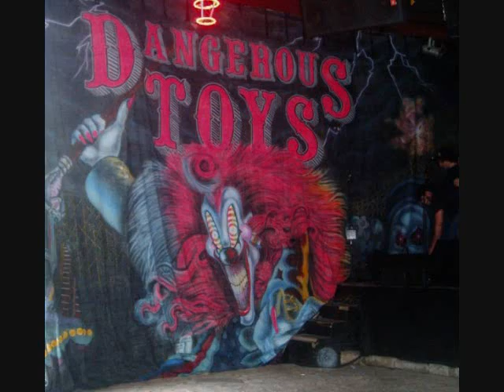Dangerous Toys - Sport'n a woody